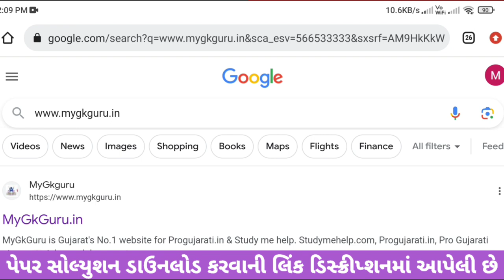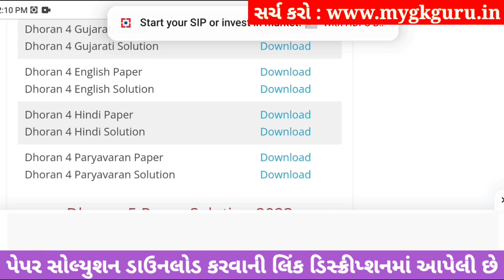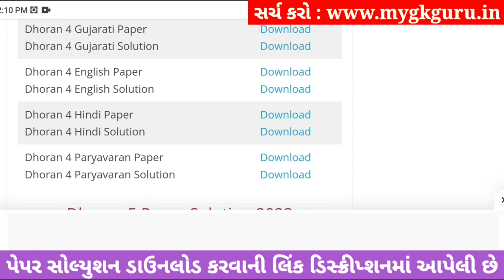Dhoran 4 english ekam kasoti 30/9/2023, Dhoran 4 english ekam kasoti solution september 2023 STD 4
Dhoran 4 english Ekam Kasoti Full Paper Solution Download link

Dhoran 4 english ekam kasoti 30/9/2023, Dhoran 4 english ekam kasoti solution september  2023, Dhoran 4 english ekam kasoti solution 2023,
Dhoran 4 ekam kasoti september 2023 english,
Dhoran 4 english ekam kasoti solution 2023 september,
Dhoran 4 english ekam kasoti solution 2023 prashn bank,
Dhoran 4 english ekam kasoti paper solution 2023,
Dhoran 4 english ekam kasoti paper 2023,
Dhoran 4 english ekam kasoti 30 september 2023,
Dhoran 4 english ekam kasoti solution 2023 english medium,
ekam kasoti Dhoran 4 english 30 september 2023,
Std 4 english ekam kasoti paper
Std 4 english ekam kasoti september